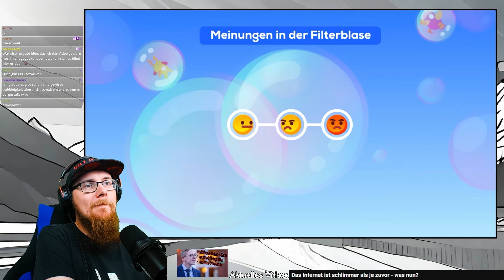Warum sich Kommentarspalten immer mehr spalten (Krasser Joke) | Rhababs Reagiert